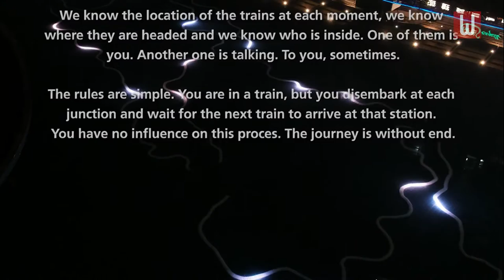Schrijversfeest - Winternachten 2017 - Writers Unlimited Den Haag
KARIN AMATMOEKRIM, JAN BAEKE, HASSNAE BOUAZZA, CHARLOTTE VAN DEN BROECK, KEES 'T HART, ATTE JONGSTRA, ALFRED MARSEILLE, AAD MEINDERTS, MAX PAM, KATINKA POLDERMAN, BENNO TEMPEL, ANTON VALENS, ERIC VLOEIMANS, JORIS WIJSMULLER in het programma 'Schrijversfeest' in Winternachten 2017 - Internationaal literatuurfestival Den Haag. In Theater aan het Spui - Zaal 1 - zondag 22 januari 2017 - Nederlandstalig - zie

Een feestelijk programma rond de uitreiking van de Jan Campert-prijzen, de literatuurprijzen van de gemeente Den Haag. We vieren de Nederlandse literatuur met diverse optredens van schrijvers, dichters en musici. Schrijfster Karin Amatmoekrim geeft haar visie op 'De Staat van de Nederlandse letteren'. Hassnae Bouazza presenteert.

Voordat wethouder voor cultuur Joris Wijsmuller de prijzen uitreikt, bepalen de bezoekers wie van drie genomineerde middelbare scholieren de eerste Jonge Campertprijs, de prijs voor een jonge Haagse dichter, ontvangt. Daarna ontvangt Jan Baeke de Jan Campert-prijs voor zijn dichtbundel Seizoensroddel. Videokunstenaar Alfred Marseille houdt voor hem een lofrede in de vorm van een korte film. Cabaretière Katinka Polderman spreekt Anton Valens toe, die de F. Bordewijkprijs krijgt voor zijn roman Het compostcirculatieplan. Benno Tempel, directeur van Gemeentemuseum Den Haag,  houdt de lofrede voor Kees 't Hart, die de J. Greshofprijs krijgt voor de essaybundel Het gelukkige schrijven. De middag culmineert in de uitreiking van de Constantijn Huygens-prijs voor een geheel oeuvre, die dit jaar wordt uitgereikt aan Atte Jongstra. Hij wordt muzikaal toegesproken door trompettist Eric Vloeimans, en krijgt een lofrede van Max Pam. De jonge Vlaamse dichteres Charlotte Van den Broeck leest enkele van haar gedichten voor ons. Een programma in samenwerking met de Jan Campert-stichting / Literatuurmuseum.

KARIN AMATMOEKRIM, JAN BAEKE, HASSNAE BOUAZZA, CHARLOTTE VAN DEN BROECK, KEES 'T HART, ATTE JONGSTRA, ALFRED MARSEILLE, AAD MEINDERTS, MAX PAM, KATINKA POLDERMAN, BENNO TEMPEL, ANTON VALENS, ERIC VLOEIMANS, JORIS WIJSMULLER in the programme 'The Writers' Fest' in Winternachten 2017 - International Literature Festival The Hague. In Theater aan het Spui - Zaal 1 - Sunday, January 22 2017 - in Dutch

A festive program built around the presentation of the Jan Campert Prizes, the literary awards of the City of The Hague. We celebrate Dutch literature with a variety of performances by writers, poets and musicians. Writer Karin Amatmoekrim gives us her views on "The State of Dutch Letters." Hassnae Bouazza is the MC.

Before Joris Wijsmuller, alderman for Culture of The Hague, hands out the prizes, the audience will determine which of the three middle-school nominees will receive the first young poet prize of The Hague, The Young Campert Award. Afterward, Jan Baeke receives the Jan Campert Prize for his volume of poetry Seizoensroddel ('Season's Gossip'). He is honoured by video-artist Alfred Marseille, who presents a short film. Anton Valens receives the F. Bordewijk Prize for his novel Het Compostcirculatieplan. His laudatio is gevin by stand-up comedian Katinka Polderman. The essay award, the Greshof Prize, goes to Kees 't Hart for Het gelukkige schrijven. Benno Tempel, director of the The Hague Municipal Museum, will honour him in a speech. The afternoon culminates with the presentation of the Constantijn Huygens Prize for a body of work, which will be given to Atte Jongstra this year. Trumpet player Eric Vloeimans will create a musical improvisation to honour him, and Max Pam will honour him in a speech. The young flemish poet Charlotte Van den Broeck will read her poems to us. This event is a collaboration between the Jan Campert Foundation and the Literatuurmuseum. Programme in Dutch.